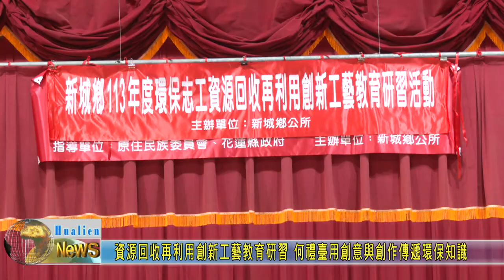20240720 02 資源回收再利用創新工藝教育研習 何禮臺用創意與創作傳遞環保知識